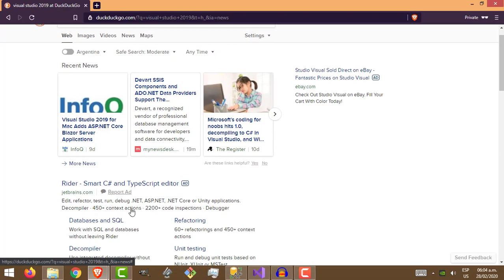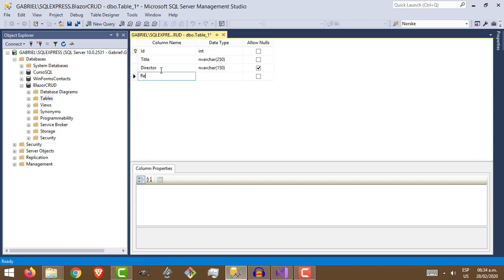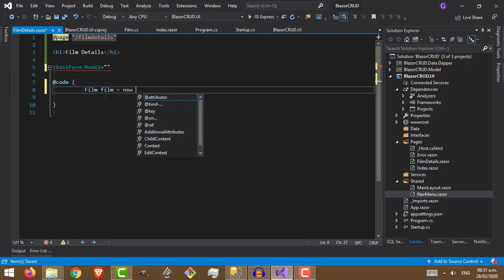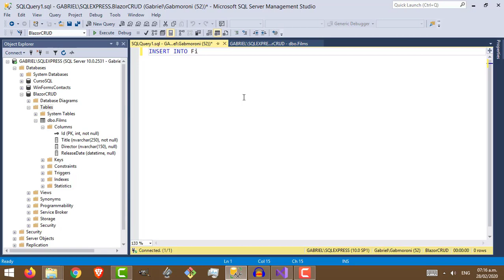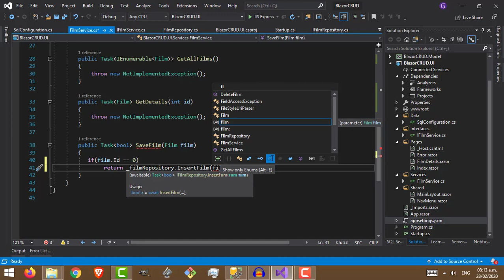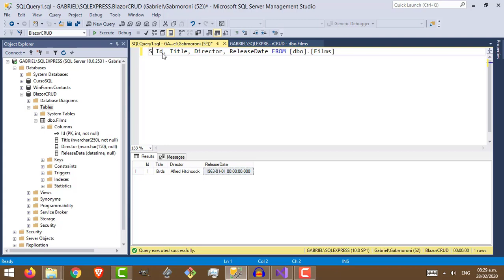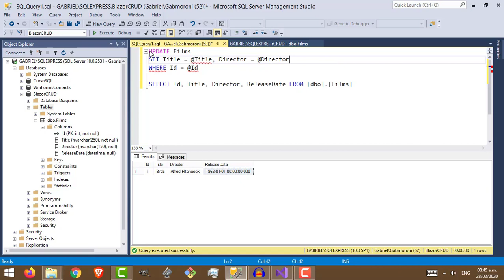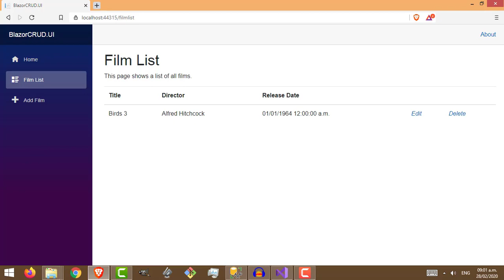Blazor desde Cero: Tu primera aplicación Blazor (CRUD) - Curso práctico de Blazor [SQL + Dapper]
🤔 SOBRE ESTE VIDEO 👇

En este tutorial aprenderás a crear tu primer aplicación Blazor, que será un sencillo CRUD en donde podrás insertar, editar, devolver y eliminar Films que serán almacenadas en una base de datos SQL Server.
Además, aprenderás a diseñar la solución con una arquitectura similar a la que encontrarás en aplicaciones del mundo real y aprenderás a utilizar Dapper para ejecutarlas consultas SQL en la base de datos.

0:00 Introducción
1:06 Instalar las herramientas
3:23 Configurar Visual Studio
5:20 Crear Blazor App
10:31 Limpiar la solución por defecto
11:13 Crear base de datos SQL Server
14:24 Conectar a la base de datos SQL Server
16:51 Diseñar la arquitectura de la solución
21:56 Insertar Film - Crear Razor Component
31:35 Insertar Film - Implementar Repositorio
42:59 Insertar Film - Implementar Servicio
52:39 Lista de Films - Crear Razor Component
58:38 Lista de Films - Implementar Repositorio y Servicio
1:03:45 Editar Film
1:16:27 Eliminar Film

📚 RECURSOS RECOMENDADOS 👇

🔥GANA EN DÓLARES desde Latinoamérica y emigra a cualquier parte del mundo.

¿QUIERES APRENDER INGLÉS?👇
Italki ► $10 de regalo con tu primera compra